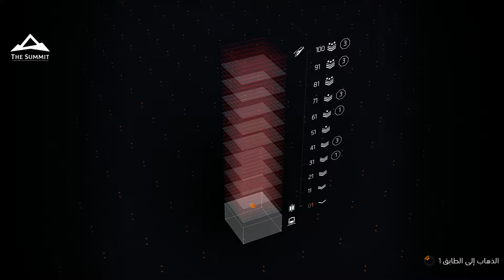تجربة طور القمة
-NEW HERE?-
Hi! My name is Enad Enaim, I currently live in Nazareth city Palestine. New videos on my channel every week ! I upload vlogs, unboxing videos, how-to , travels and life style.